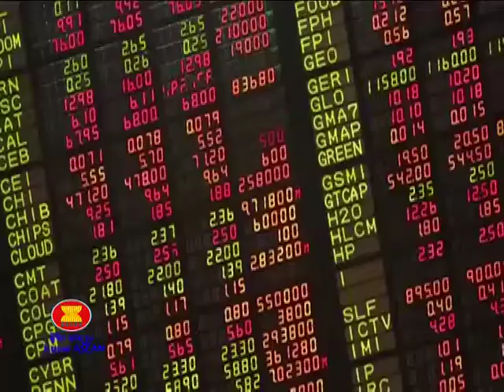Know ASEAN Laos Program 24/05/2014 part1